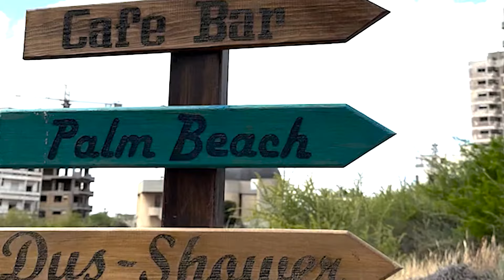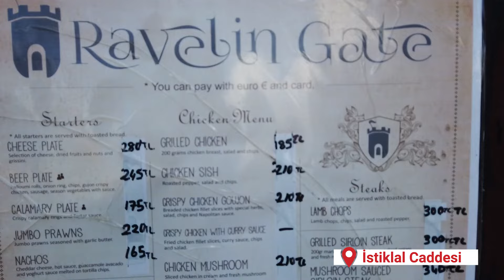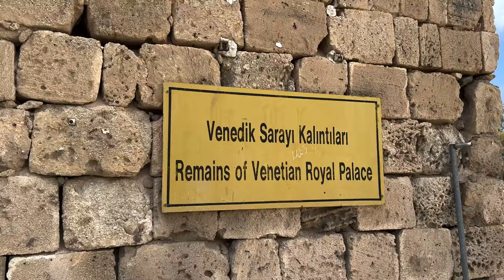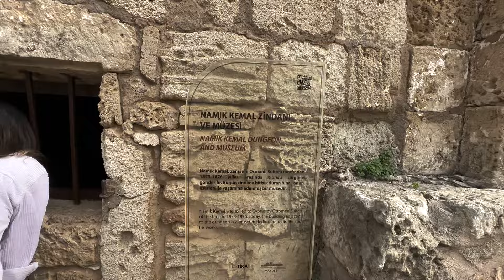Gazimağusa Vlog l Kıbrıs'ın Tarih ve Gizem Dolu Şehri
Gazimağusa, Kıbrıs'ın tarih kokan şehirlerinden biri. Bu vlogda, Gazimağusa'nın tarihi dokusunu, eski şehir surlarını, Lala Mustafa Paşa Camii'ni ve daha fazlasını keşfediyoruz. Ortaçağ'dan kalma yapıları ve Akdeniz'in eşsiz manzaralarını birlikte keşfedelim!

Gazimağusa'da gezilecek yerler, tarih ve kültür sevenler için ideal bir rota. Daha önce paylaştığım Lefkoşa videosunu kanalda bulabilirsin.

Kıbrıs gezisi planlayanlar için rehber niteliğinde bir vlog!